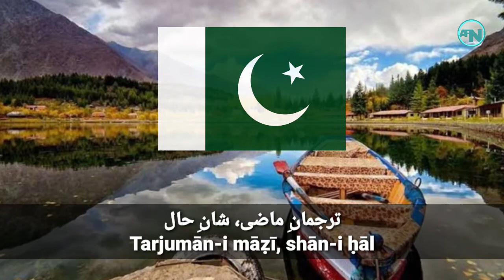National Anthem of Pakistan - Qaumī Tarānah - قومی ترانہ‎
پاک سرزمین شاد باد
كشورِ حسين شاد باد
تُو نشانِ عزمِ عالی شان
ارضِ پاکستان!‏
مرکزِ یقین شاد باد
پاک سرزمین کا نظام
قوّتِ اُخوّتِ عوام
قوم، ملک، سلطنت
پائنده تابنده باد!‏
شاد باد منزلِ مراد
پرچمِ ستاره و ہلال‎
رہبرِ ترقّی و کمال
ترجمانِ ماضی، شانِ حال
جانِ استقبال!‏
سایۂ خدائے ذوالجلال

Lyrics Transliteration

Pāk sarzamīn shād bād
Kishwar-i ḥasīn shād bād
Tū nishān-i ʿazm-i ʿālī shān
Arẓ-i Pākistān!
Markaz-i yaqīn shād bād
Pāk sarzamīn kā niz̤ām
Quwwat-i Ukhuwwat-i ʿawām
Qaum, mulk, salt̤anat
Pāyindah tābindah bād!
Shād bād manzil-i murād
Parcam-i sitārah o-hilāl
Rahbar-i taraqqī o-kamāl
Tarjumān-i māẓī, shān-i ḥāl
Jān-i istiqbāl!
Sāyah-yi Khudā-yi Ẕū l-jalāl

English Translation

May the holy land, stay glad;
Beautious realm, stay glad.
Thou, the sign of high resolve—
O Land of Pakistan!
Citadel of faith, stay glad.
Order of the holy land,
Power of fraternity of the populace;
The nation, country, and domain;
Ever luminous remain!
The cherished goal, stay glad.
Flag with the star and crescent,
The leader of progress and ascent,
Dragoman of past, the pride of present;
Soul of the future!
Shadow of the God of grandeur.

Keef Safe Everyone out there!!
Send Loves from, Asia Pacific Nation❤

Credits: to the owner of music and pictures❤